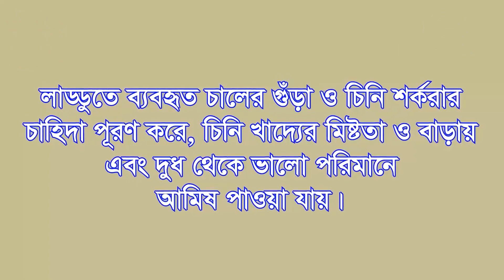"গাজরের লাড্ডু" ৯-২৩ মাস বয়সের শিশুর মিষ্টি জাতীয় একটি সুস্বাদু ও পুষ্টিকর খাবার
রেসিপির বর্ণনা ও পুষ্টিগুণ
"গাজরের লাড্ডু" হলো চালের গুঁড়া, দুধ, ঘি/তেল এবং চিনি দিয়ে তৈরি মিষ্টি জাতীয় একটি সুস্বাদু খাবার
এই রেসিপিতে গাজর হলো প্রধান খাদ্য উপাদান এবং গাজর বিটা ক্যারোটিন ও খাদ্য-আঁশের খুব ভালো উৎস।
লাড্ডুতে ব্যবহৃত চালের গুঁড়া ও চিনি শর্করার চাহিদা পূরণ করে, চিনি খাদ্যের মিষ্টতা ও বাড়ায় এবং দুধ থেকে ভালো পরিমানে আমিষ পাওয়া যায়।
গাজরের বিটা ক্যারোটিন শোষণের জন্য  ঘি/তেল উৎকৃষ্ট রূপে সহায়তা করে। তাছাড়া এটি রেসিপিতে শক্তির ঘনত্ব বাড়ায়।
৬-২৩ মাস বয়সী শিশুদের ঘরে তৈরি পুষ্টিকর পরিপূরক খাবারের আরও রন্ধন প্রনালীর ভিডিও পেতে ক্লিক করুন-